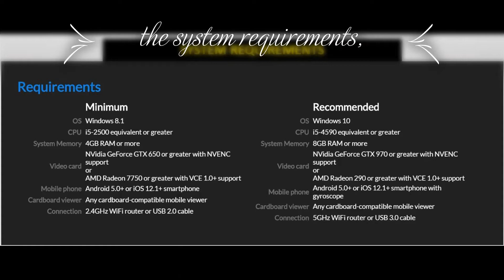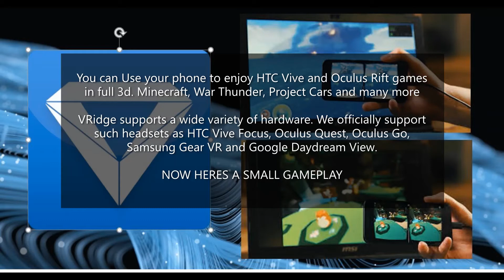Riftcat all specs, costs, gameplay and more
hey guys,
watch a new video onthe worlds best virtual reality service RIFTCAT,

this is the top company that provides you with VR service, it has an application called Vridge, that allows you to enjoy any vr or non vr games in full virtual reality using your phone or any headset